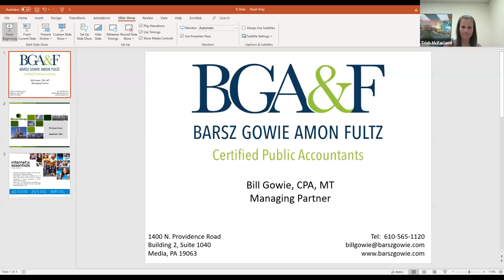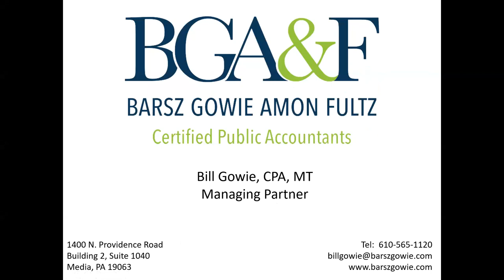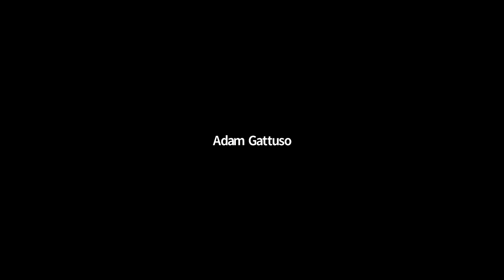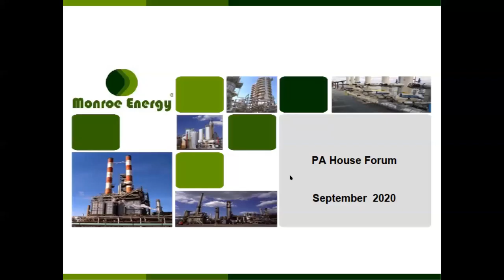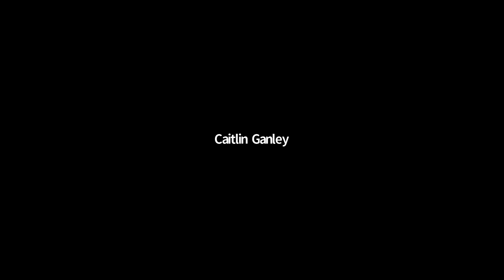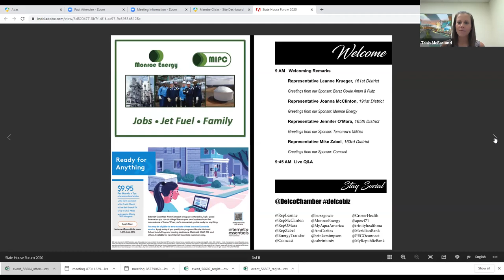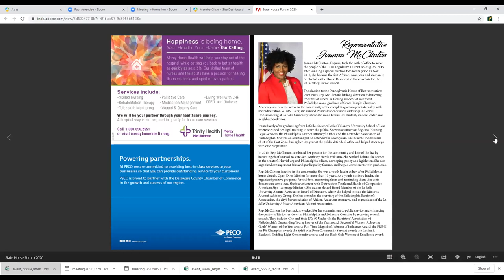PA State House Forum 2020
On Wednesday, September 23, 2020, the Delaware County Chamber of Commerce's Government Affairs Committee invited members of Pennsylvania's House of Representatives to take part in a conversation with the local business community.  Participating Representatives shared an updates on legislation happening in Harrisburg including bills in the works that could affect businesses here in Delaware County.

Participants included:
Representative Leanne Krueger
Representative Joanna E. McClinton
Representative Jennifer O'Mara
Representative Mike Zabel

Thank you to our sponsors: Energy Transfer, Barzs Gowie Amon & Fultz, Monroe Energy, Tomorrow’s Utilities, Comcast, Aqua, AmeriHealth Caritas, Brinker, Simpson & Co., Crozer Health, Meridian Bank, LPL Financial, Mercy Catholic Medical Center - Mercy Fitzgerald Campus, Mercy LIFE, Mercy Home Health, Republic Bank, Peco

About the Government Affairs Committee:
Committee Chair: Michael G. Crotty, Esquire ​Siana, Bellwoar and McAndrew, LLP
Committee Description:
​The advocacy mission of the Delaware County Chamber is to promote the growth and development of the regional business community through: the advocacy of positive and permanent business friendly government laws and regulations; effective communication with our elected officials; and, development of strategic partnerships to accomplish these objectives. Meetings for this committee occur monthly.

Not a member? to learn more about membership.